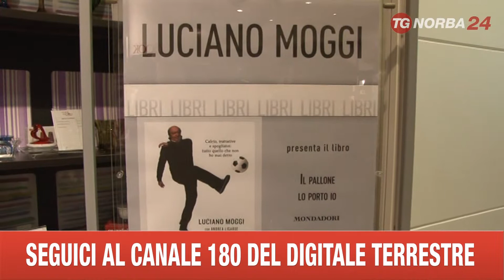MILANO PRESENTAZIONE LIBRO MOGGI